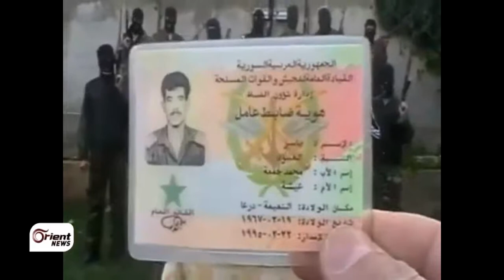درعا استشهاد المقدم ياسر محمد العبود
استُشهدَ اليوم المُقَدَّم ياسر العبود قائدُ عملياتِ المنطقة الجنوبية بالجيشِ الحر وذلكَ خلالَ معارك ِالثوار ضدَ قوات ِالنظام في محيط مدينة طَفَس..
إعداد وتعليق غيث حدادين